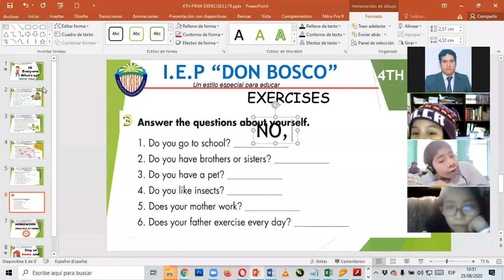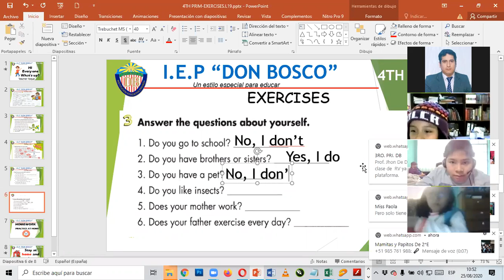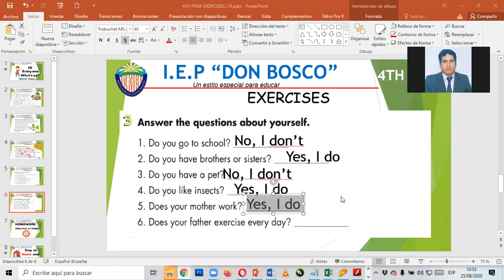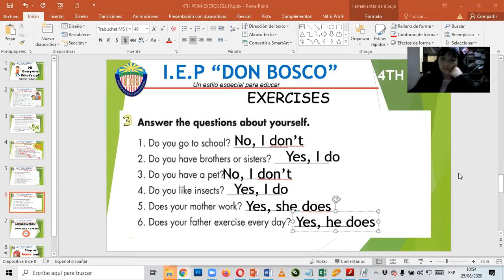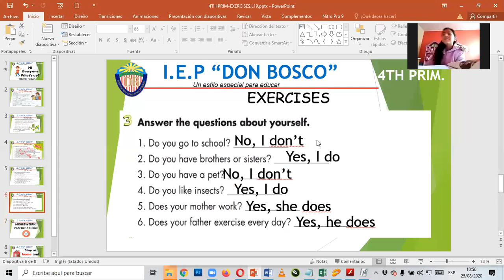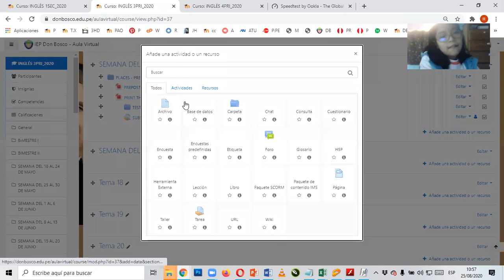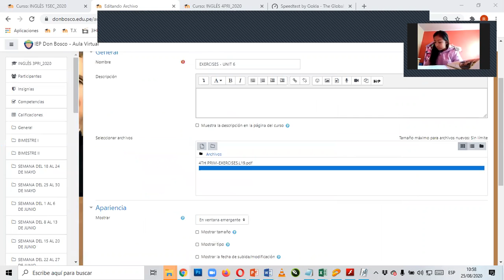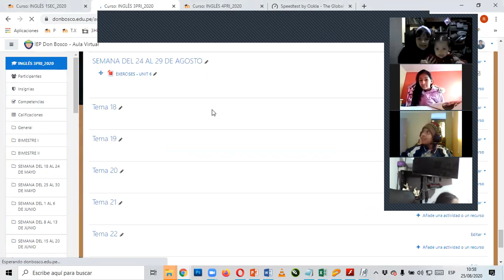EXERCISES 2 UNIT6 4TH PRIMARY